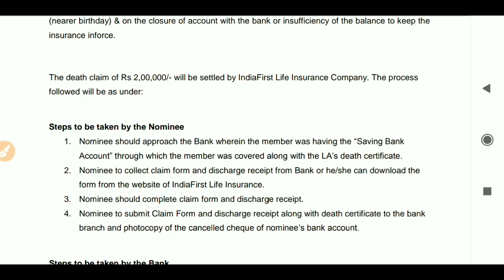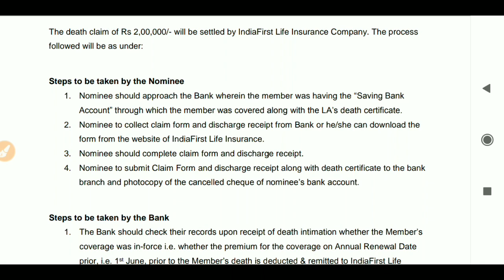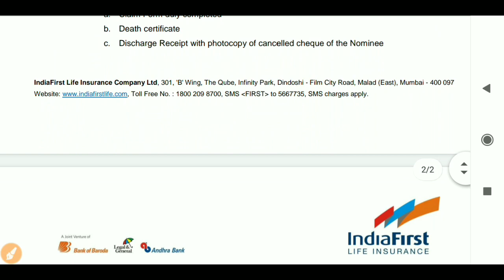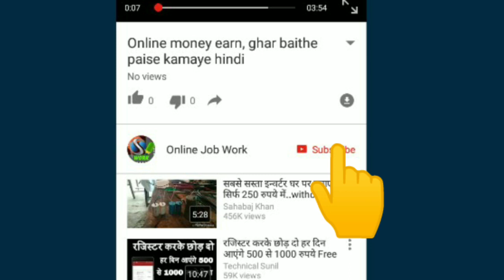कैसे मिलेंगे आपको 4 लाख रुपए प्रधानमंत्री जीवन बीमा के / How to claim 4 lakh under PMJJBY / Claim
Hello Friends
Dosto is video me ham apko Pradhan mantri Jeevan Jyoti bima or Pradhan mantri Suraksha bima yojana me aap kaise claim kar sakte hai or bima ke paise lene ke liye apko kya karna hoga or aap 4 lakh rupees kaise le payenge, aaj is video me ham apko iski poori jankari denge.

Friends in this video I will give you some very important knowledge about how you will claim under Prime minister health insurance scheme like Pradhan mantri Jeevan Jyoti bima and pradhan mantri Suraksha bima yojana, and also tell you about claim process under these schemes because lots of people don't know how to claim, whom to meet, where to contact and what is the claim process under this scheme. So here I tell you complete details regarding claim process under these schemes.

धन्यवाद